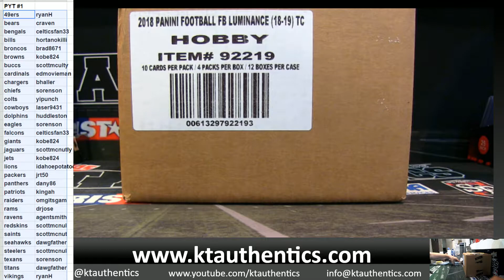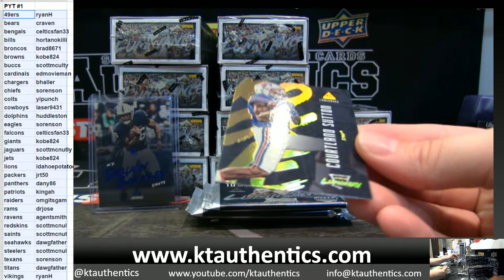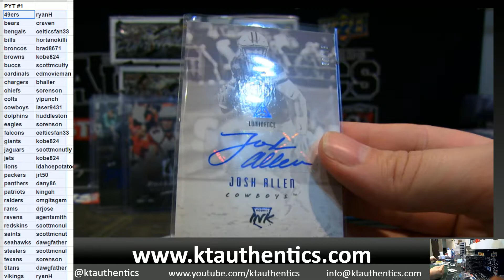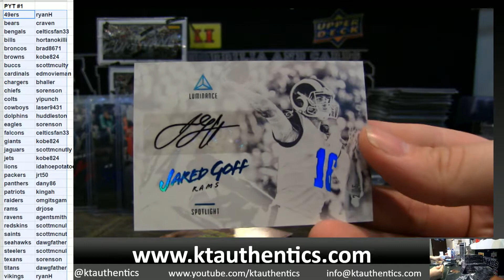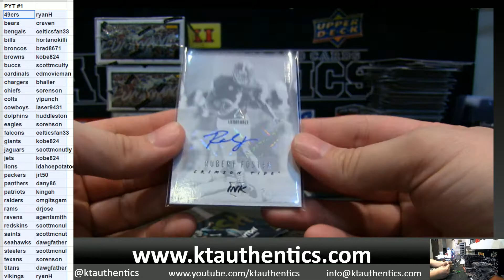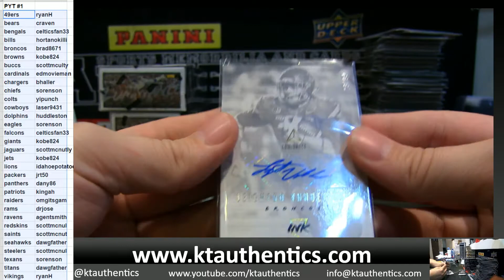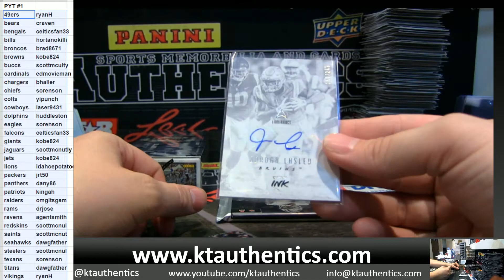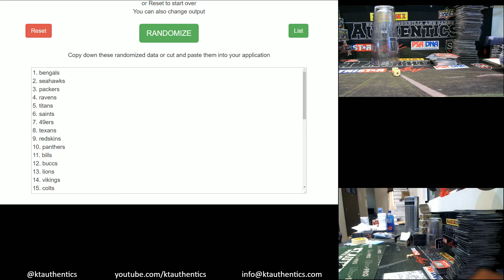KTAuthentics - 2018 panini luminance football 12 hobby box case break - pyt #1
2018 panini luminance football 12 hobby box case break - pyt #1